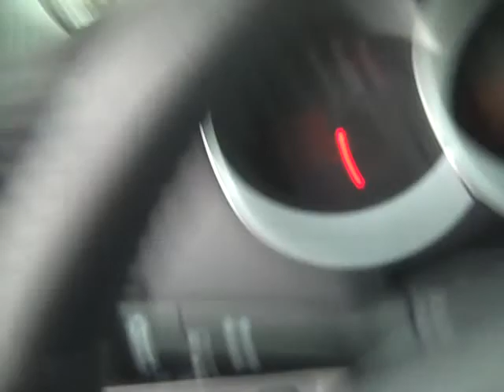Harr Toyota Worcester Mass 458601 2007 Tacoma